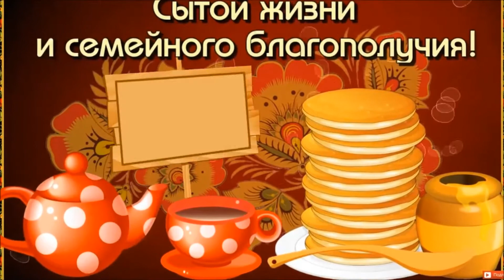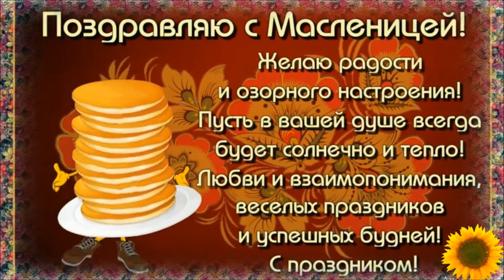С Масленицей! Масленицу все встречайте!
Масленицу все встречайте!
Стол щедрее накрывайте!
Пусть блинов румяных дух
Согревает всех вокруг!